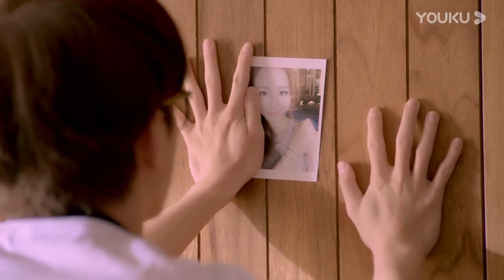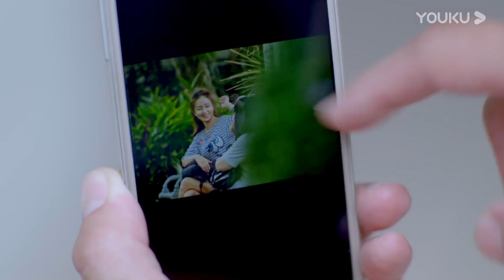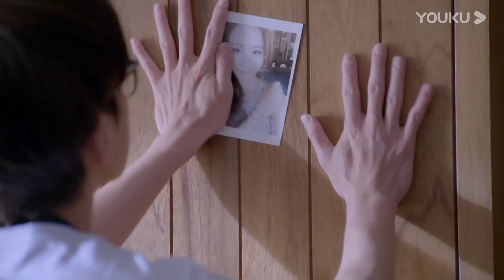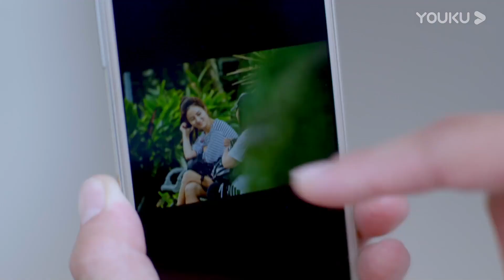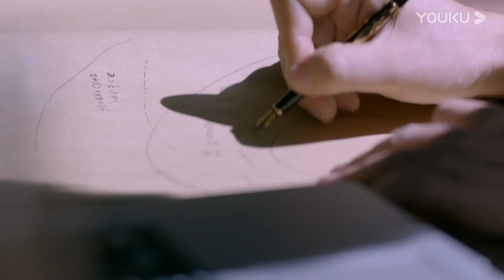【FULL】我的狐仙老婆 EP01 | 范世錡/安泳畅/是元介/周晓涵/李依瑾/柯家豪/罗能华/鲁文学/许萌希/周荀/陆一龙/陈添彬/周梦 | 偶像/奇幻 | 优酷宠爱剧场 YOUKU ROMANCE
我的狐仙老婆 | 范世錡/安泳畅/是元介/周晓涵/李依瑾/柯家豪/罗能华/鲁文学/许萌希/周荀/陆一龙/陈添彬/周梦/张子蕾 | 偶像/奇幻 | 优酷宠爱剧场 YOUKU ROMANCE

【我的狐仙老婆 】本剧讲述的是古灵精怪的俏狐仙林彤，在一次阴差阳错之下，被封入呆萌胆小却又不失正义感的宅男刘弈的右手中，从此刘弈的人生急速逆转，一步步成长为少年英雄，俘获各色美女，最终成为人生赢家的故事。
🤍主演：范世錡/安泳畅/是元介/周晓涵/李依瑾/柯家豪/罗能华/鲁文学/许萌希/周荀/陆一龙/陈添彬/周梦/张子蕾
🤍集数：30集